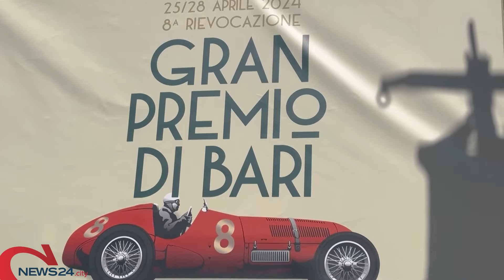BARI | Rievocazione del Gran Premio di Bari, al via l’ottava edizione della sfilata di auto d’epoca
Saranno 50 i bolidi partecipanti, con equipaggi provenienti da tutta Italia, dalla Lombardia alla Sicilia